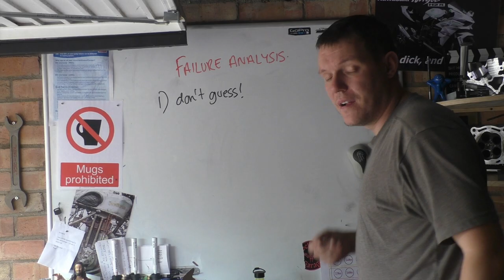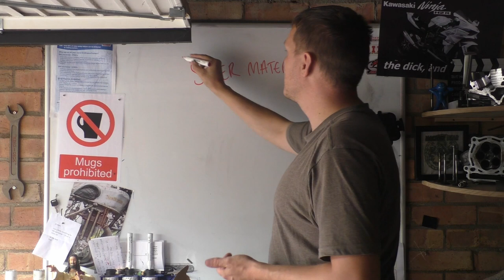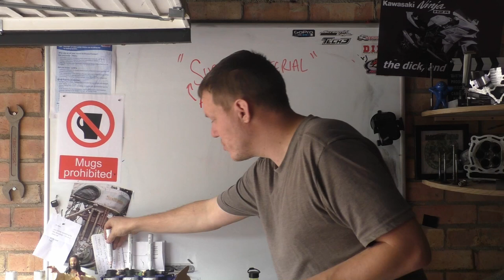What's the BEST Super Alloy?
In this video I give my opinion on a question asked a couple of weeks ago. What is the best material?